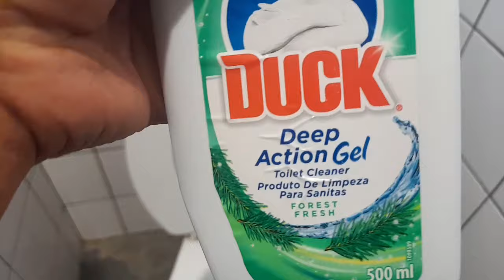Vlog: Day in the Life (Sunday: Cooking; Cleaning; Hair and all mommy duties :) )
Hiiiii my lovely people🥺
I missed you soooooooo much🥺😭
But Im finally back with another vlog, soon soon I will explain why I was gone for so long🤞

I trully hope you will enjoy this vlog, it took me so so long to be able to edit as its been quite busy the last few weeks🤦‍♀️ but I praise God that I am finally done with one, two more to go🥶

With that said, please enjoy, love you guys🥺♥️🤞

Music👇

"Fate"  (Song Title)